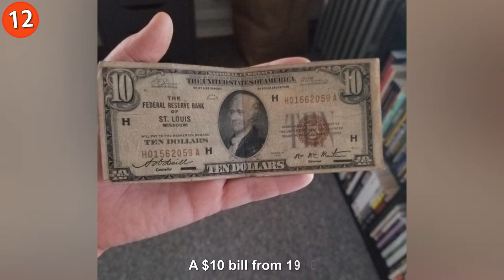Jaw Dropping Photos That Prove the World Is Always Full of Wonders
Have you ever seen a glowing ice cage, a giant jar filled with 15th century coins, or a 10-dollar bill that is almost 100 years old? If not, you will be able to see all these and many more amazing things in our compilation. It will prove to you, once again, that there are many surprising things on our planet.